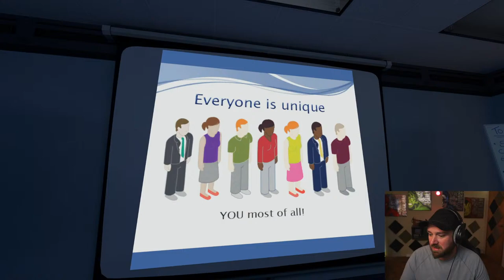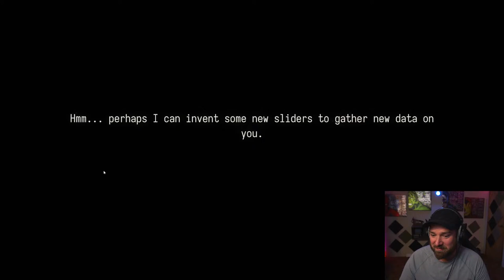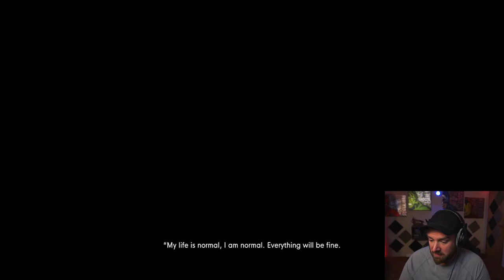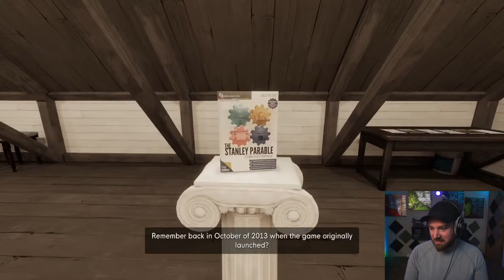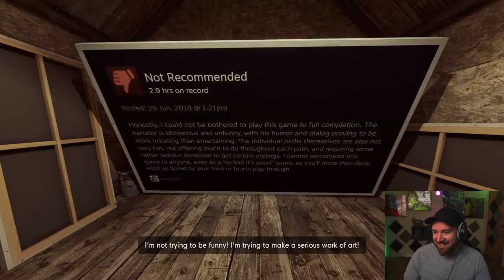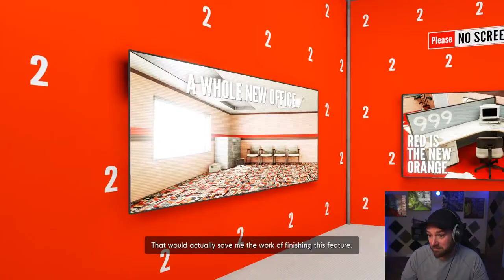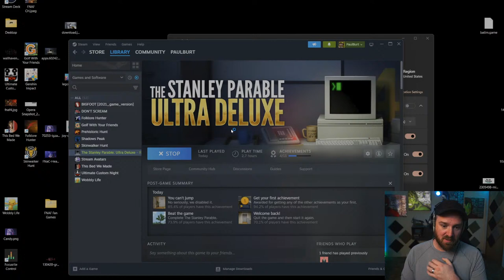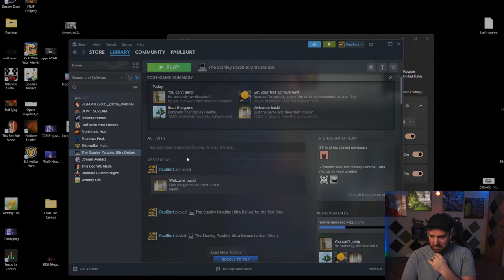Stanley Parable, First Play-through!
Stanly Parable, First Playthrough!

Hi! "I'm Paul"  I'm a Husband, Dad , Business Owner, Gamer and occasional streamer! My business is property maintenance. For hobbies  I like to be creative with videos, after effects and photoshop.